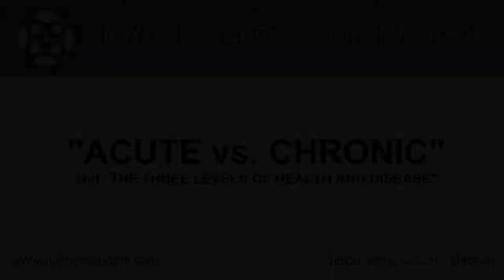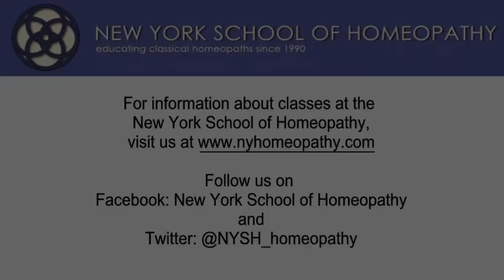Acute vs Chronic - New York School of Homeopathy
Susan Sonz, CCH, Director of the New York School of Homeopathy explains the difference between an acute vs chronic condition.